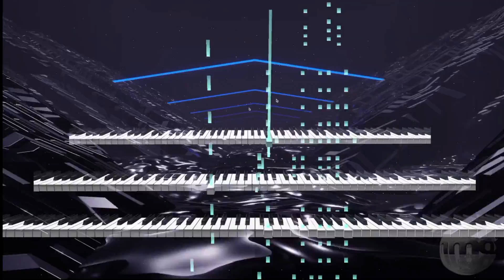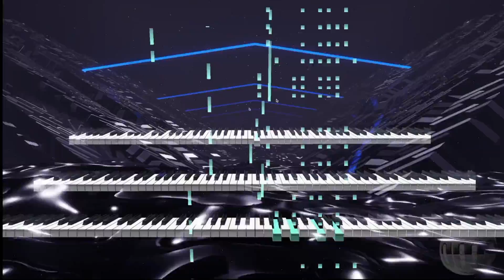AITIES - 80ies Synth Pop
Back to the eighties!